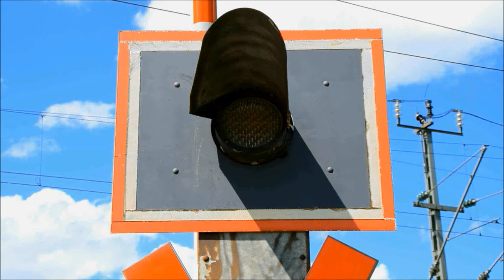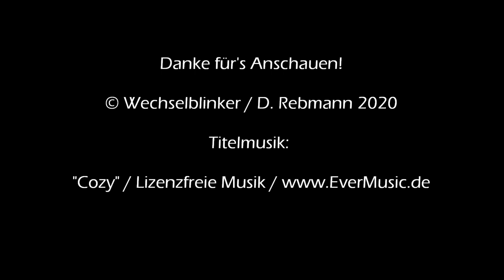Bahnübergang Höchstädt "Feldweg / km 71,063"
Höchstädt liegt südwestlich von Donauwörth im bayerischen Regierungsbezirk Schwaben. In der Nähe der Stadt fließt die Donau, die auch Namensgeberin für die Donautal ist, deren bayerischer Teil auf seinem Weg von Regensburg über Ingolstadt nach Neuoffingen auch in Höchstädt halt macht. Immerhin gibt es hier einen ausgewachsenen Bahnhof, der noch immer mit Formsignalen ausgestattet ist.

Etwas außerhalb der Stadt kreuzt die Bahnstrecke gleich mehrere Feldwege, die allesamt über unbeschrankte Bahnübergänge mit Blinklichtern verfügen. Der hier vorgestellte BÜ liegt am nächsten an Höchstädt und besitzt Blinklichter von Siemens. Auf eine Akustik hat man hier sinnvollerweise verzichtet, da auch kaum jemand vorbeikommt, um diese zu hören. Der Bahnübergang ist eine reichlich alte, fernüberwachte Anlage mit den typisch kurzen Annäherungszeiten des Zuges.

Letzteres wird vor allem beim Blick auf die Strecke in Richtung Donauwörth (Nordosten) deutlich, wo man den Zug bereits lange sehen kann, bevor die Anlage eingeschaltet wird.